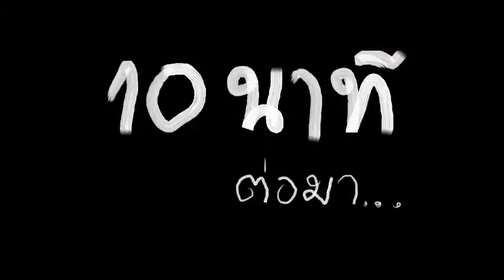Monster Hunter 2Dos :Quest Story4